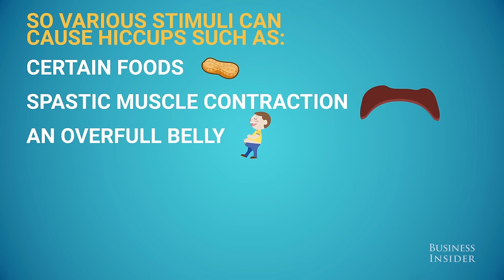The cure for hiccups that works every, single time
NYU otolaryngologist Dr. Erich Voigt tells us the one thing that he does to stop every single case of hiccups.